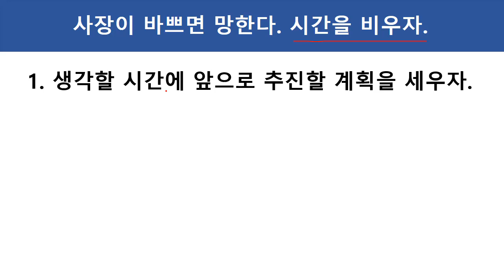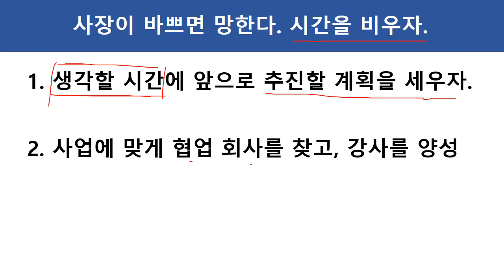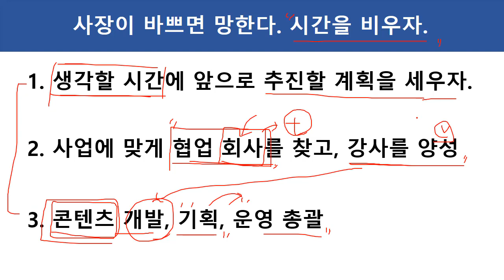(1인기업, 1인강사, 디지털노마드, 책쓰기) 사장이 바쁘면 망한다, 시간을 비우자.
1인 기업, 디지털노마드, 1인 강사를 위한 무료 강의입니다. 이번 강의 주제는 "어떤 플랫폼으로 사업을 할까" 입니다.